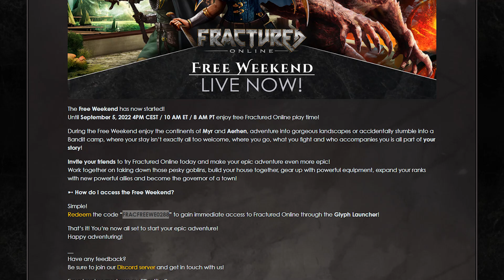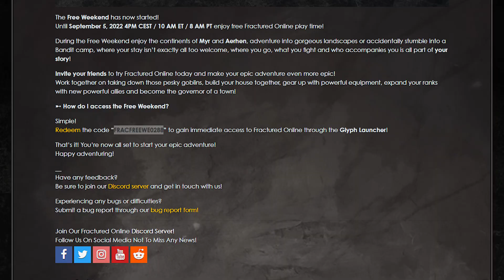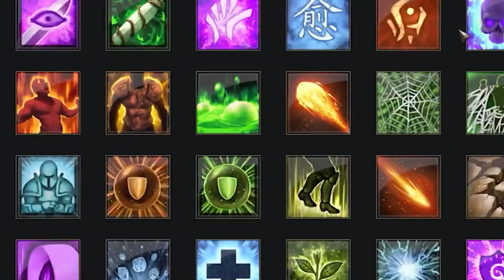Ultima Online 2.0? Or something more?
Fractured Online is having a free weekend ahead of their Mid-September early access release. This is perhaps the best time to get in and test the game out before committing to purchasing the buy to play title.

This top-down isometric new MMORPG reminds me a lot of old favorites like Ultima Online and even newer ones like Albion Online but Fractured Online is trying to do a few things differently.

Can they succeed where Legends of Aria failed?

Will there be too much focus on PVP? Will the controls or the player-run economy not live up to the billing?

Will they be able to get all three of their races and planets into the game in time to thoroughly test them?

Let's take a look at this new MMO together.